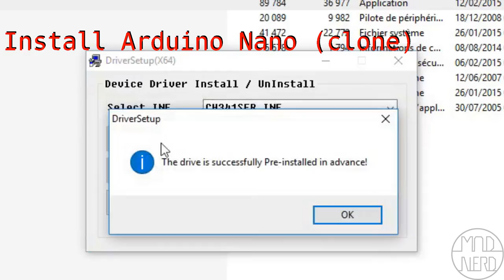Pilotes pour l'arduino ch340g